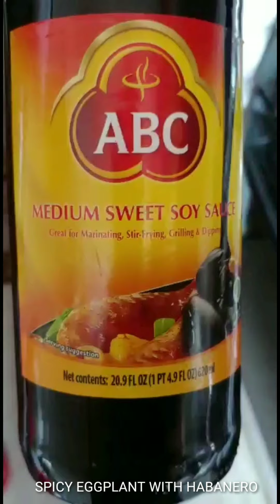SPICY EGGPLANT WITH HABANERO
Double Spicy came from the habanero Chilli and Dry ChilliPepper ..it's so delicious !!